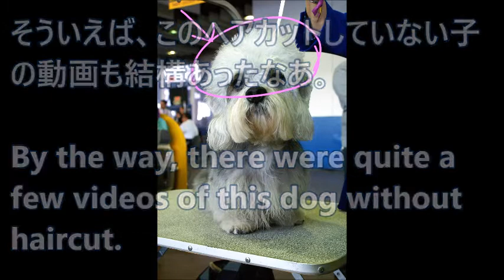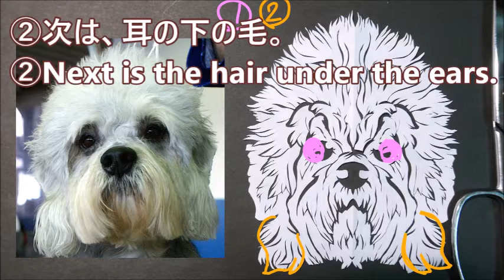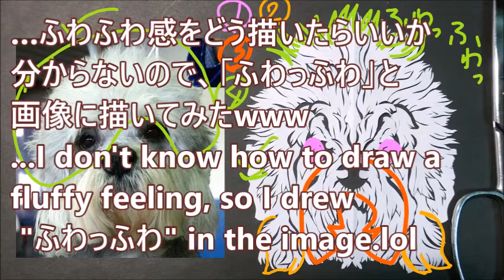ダンディディンモントテリア/Dandie Dinmont Terrier【下描きなし・ハサミのみの切り絵/細かい作業をじーっと見たい方へ】[静かすぎるASMR][2020/6/22撮影]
※ASMR専用アプリ・zowaでも投稿中。

※基本ノーカットの動画です。
（音や画面の不具合等以外）
淡々と切り刻んでいるだけですので
ご自由にご覧ください。

※ASMRには静かすぎなので、
 小さな音だけでも欲しい方などにいいかと。

ダンディ・ディンモント・テリア…？
す、すごい名前だなあ。覚えられるか？？

初めて聞く子だから、例のごとく動画を見たよ。
・なんか胴長さんだね。ダックスみたい。
wiki
→おおなるほど、近代にダックスと掛け合わされたのね。

・ちっちゃい可愛いーーー！ぬいぐるみだな。

・↑wikiを読んでて「テリア・キャラクター」という単語を始めて知りました。
(テリア犬種の7割に見られる期が強く頑固な気質のこと、とのこと）
なるほど、色んなテリアの動画を見た時感じていた「自分を持ってる」性格は
これだったのか。

今日印象に残った動画
何これひたすら可愛いんですけど！

2016～即興紙切りをお休み。

2019年～夫の体調も関係して

2019年から
と考えた時、
2020/4/1～youtubeを始めた次第です。